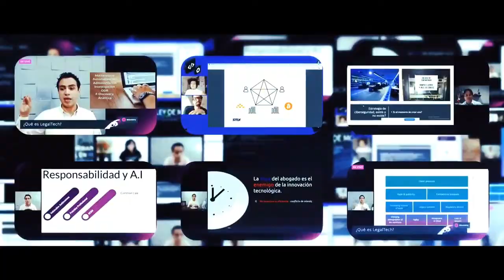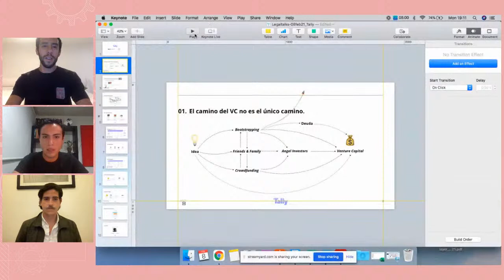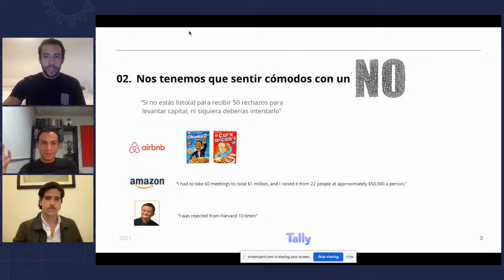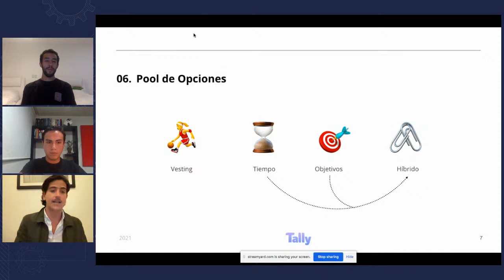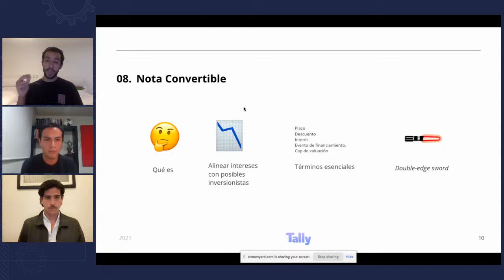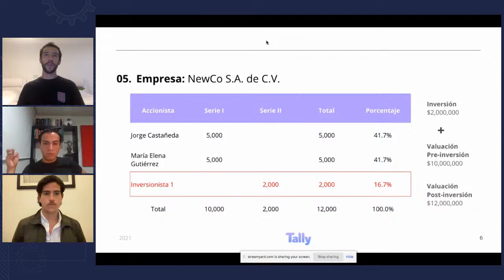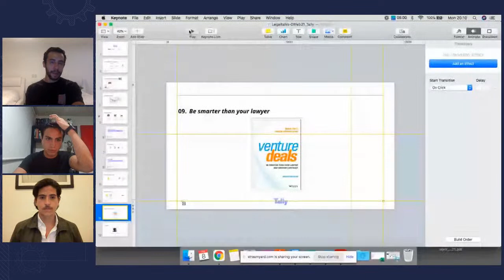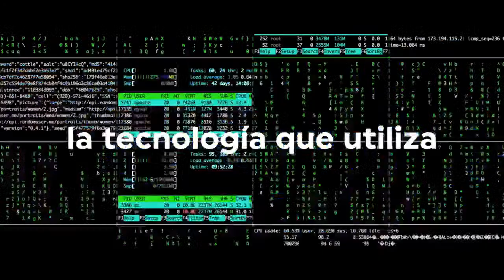¿Cómo levantar INVERSIÓN para tu Startup? 🚀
👉🏽¿Estás emprendiendo, tienes tu startup y estás buscando levantar capital? ¡No te preocupes! En esta nueva sesión de LegalTalks te enseñaremos, de la mano de Pablo Rocha, cofundador de Tally Legal e Isaac López, Cofundador de ALIL sobre los pasos y herramientas necesarias para levantar inversión.

Blockdemy
FB, TW: @blockdemy

Tally Legal
TW: @tally_legal